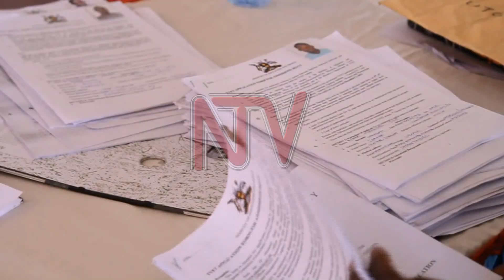Education Ministry decentralizes vocational training selection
Ministry of Education has decentralized the selection exercise for students joining vocational training at the level of community polytechnic, technical institute and college at regional levels to ease accessibility for learners.
Applicants have been applying through JAB and interviews and selection of upgraders for vocational education and often results have been displayed at UNEB in Kampala leaving out some successful candidates from accessing such information.